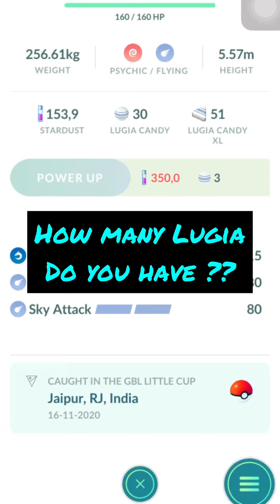SPENDING ALL MY STARDUST ON THIS LEGENDARY in Pokémon Go